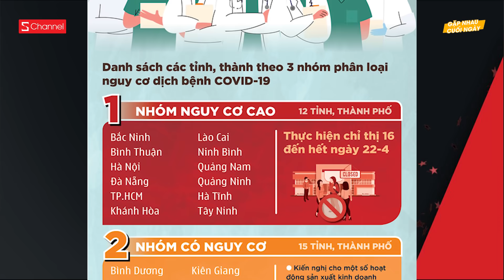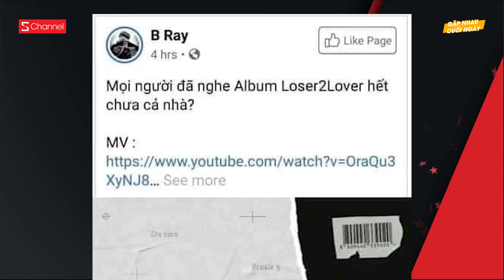HN & HCM tiếp tục cách ly thêm 1 tuần | B-Ray bị fan K-POP ném đá vì đạo nhái poster - GNCN 15/4